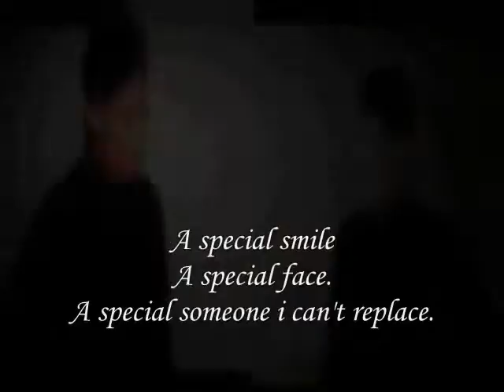u fill a space,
do.
do so
Money is an excellent servant, but the host
very bad.